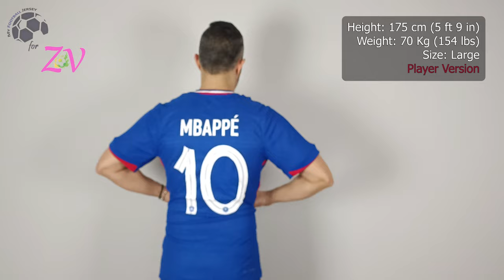France Home Jersey 24/25 Leaked Mbappé (BestZV1) Player Version Unboxing Review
Discover the France Home Jersey 24/25 Leaked (Player Version)
It is customized with Mbappé number 10! Watch till the end to see how the France Home Jersey 24/25 Leaked (Player Version) fits!
If for some reason the link for the France Home Jersey 24/25 doesn't work, write a comment about it, I will reply as soon as possible.

The France Home Jersey 24/25 Leaked (Player Version) costs only 20.00 $!

Find out the measurements of the France Home Jersey 24/25 Leaked (Player Version).
Size: Large
Jersey Width: 51 cm
Jersey Length: 76 cm
Model Height: 175 cm (5 ft 9 in)
Model Weight: 70 Kg (154 lbs)

Timecodes
00:00 Overview
00:23 Details View
01:12 Pricing
01:54 Dimensions & Try On

Please watch the France Home Jersey 24/25 Leaked (Player Version) video review in 1080p (HD)

Remember this is just a YouTube channel, we don't work for BestZV1 or any other website.